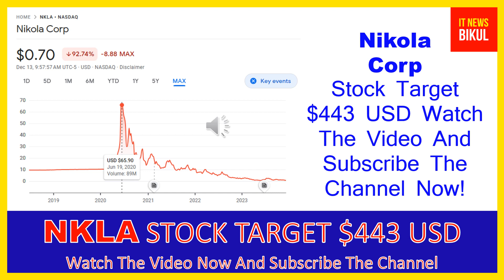NKLA Stock - Nikola Corp Stock Breaking News Today | NKLA Stock Price Prediction | NKLA Stock Target